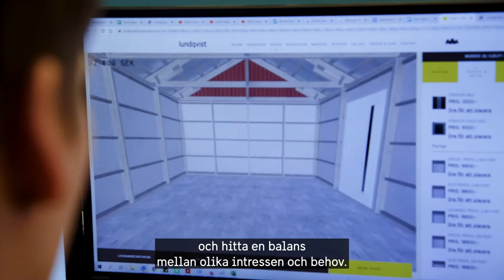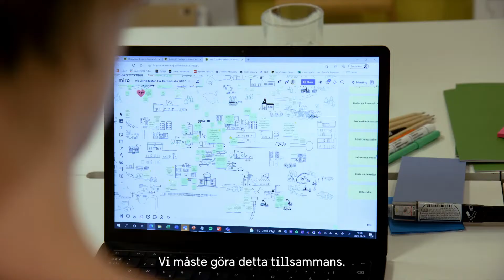Tillsammans mot en hållbar industri -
Tack vare att Sverige har en god samverkanskultur har vi bra förutsättningar att vara en test- och implementeringsarena där vi tillsammans med industri, samhälle och akademi arbetar för att identifiera gemensamma mål och tillvägagångssätt. På så sätt kan vi tillsammans bidra till en hållbar värld och global klimatnytta. Som oberoende aktör arbetar Vinnova för att möjliggöra samarbete och utifrån ett helhetsperspektiv synliggöra målkonflikter, hitta en balans mellan olika intressen och behov – och därmed skapa förståelse och lösningar.